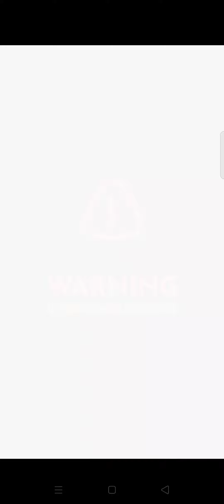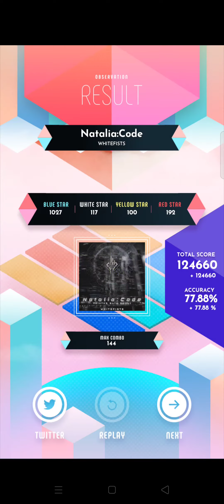[Sixtar Gate Extra Pattern] Natalia:Code - WHITEFISTS | Omega: Rebellion:Code